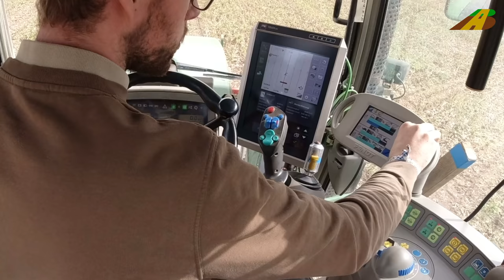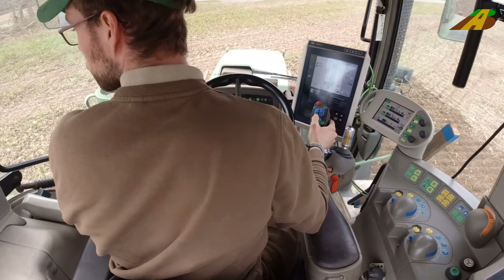Die Kartoffel - Kartoffelanbau im Familienbetrieb Lebensmittel aus der Landwirtschaft potato farmer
Kartoffeln roden in der Lüneburger Heide bei Ebstorf im Landkreis Uelzen. Wir haben ein Jahr lang den Familienbetrieb Harleß aus Linden, Niedersachsen beim Kartoffelanbau begleitet.

Begonnen hat das Kartoffeljahr mit der Bodenbearbeitung. Phillip Harleß führt uns im Video durch die einzelnen Bearbeitungsschritte, wie Bodenbearbeitung, Pflanzen, Düngung & Ernte. Parallel wurde auch ein Blühstreifen angelegt.

Eingesetzte Fahrzeuge:
Traktor Fendt 714 Vario , Rauch Alpha 1141 Düngerstreuer, sowie Anbausämaschine Amazone D9-30
Tractor Valtra T214 mit Gruse VL 19 KL Kartoffelpflanzmaschine
Schlepper John Deere 6610 mit Grimme SE 75-40 Kartoffelroder
Trecker Fiat 780 DT mit Häufelgerät
Chapters:
0:00 Vorstellung / Grubbern
2:25 Blühstreifen anlegen
5:26 Kartoffeln pflanzen
10:44 Kartoffeln düngen
12:34 Kartoffeln roden
16:02 Abschluss

Thema: Wie werden Speise- & Stärkekartoffeln angebaut?
 How are potatoes harvested? Potatoes from the family Solanaceae.

Clearing potatoes in the Lüneburg Heath near Ebstorf in the Uelzen district. For a year we accompanied the Harleß family business from Linden, Lower Saxony, in the cultivation of potatoes.

The potato year began with the cultivation of the soil. In the video, Phillip Harleß guides us through the individual processing steps, such as soil cultivation, plants, fertilization and harvest. A flower strip was also laid out in parallel.

Potato Harvesting in Germany - Hackfrucht - Kartoffelanbau in Deutschland - Großer Kartoffelroder - Großeinsatz auf dem Feld - Potato harvest filmed in 4K .
Spezialmaschinen in der heutigen Landwirtschaft.
Erntemaschinen in der Landwirtschaft. Der kleine Kinofilm - mini Blockbuster (:

Vielen Dank an den Familienbetrieb Karl Harleß aus Linden, Landkreis Uelzen.

Niedersachsen / Deutschland - Fahrzeuge und Maschinen in der deutschen Landwirtschaft - Agrarwirtschaft

Kenntnisnachweis und Allgemeinerlaubnis zum Aufstieg (allgemeine Aufstiegsgenehmigung) von unbemannten Luftfahrtsystemen in Niedersachsen und Genehmigung liegt vor.

Special machines in agriculture today.
Harvesters in agriculture. The small movie - mini blockbuster (:
Many thanks to the many contributors in the video.

Lower Saxony / Germany - Vehicles and machinery in German agriculture - Agriculture -

Erntemaschinen in der Landwirtschaft

Mehr Trecker - Traktoren - Schlepper Videos siehe Playlists Schlepper in Deutschland.
Erntemaschinen wie Mähdrescher bei der Getreideernte, Rübenroder bei der Rübenernte und Maishäcksler beim Mais häckseln bzw.

Faszination Landwirtschaft.

Musik von Audiohub